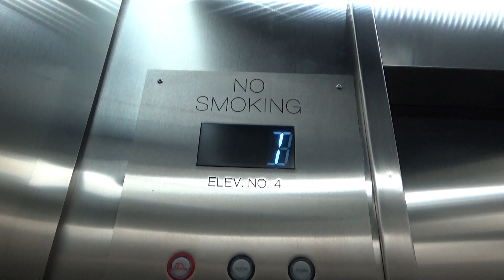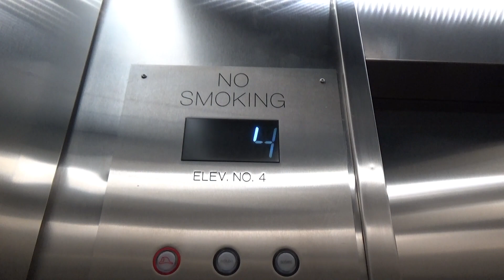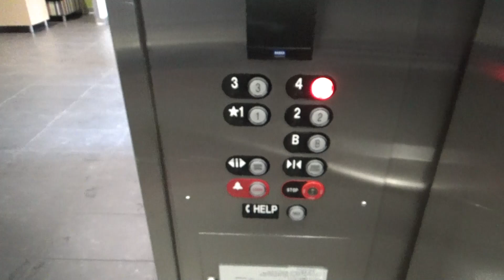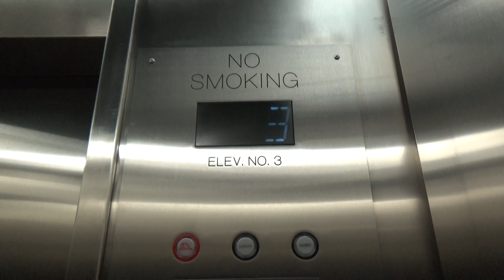OTIS (mb. KONE) Traction Elevators - Lathrop Library, Stanford University - Stanford, CA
[Recorded 3-21-23] These are old OTIS elevators that have been modded by KONE with Innovation. This mod was nicely done, although it's pretty basic and the all stainless steel cabs leave a lot to desire. These do have my favorite KONE chimes though, so that's a plus. As you can tell my the floor indicator, these are running on KONE controllers.